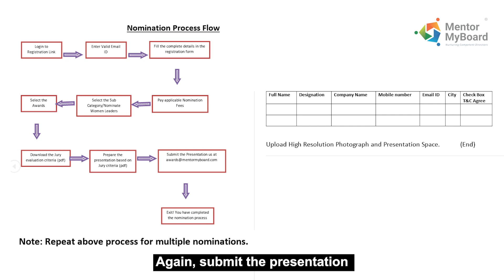"Empowering Excellence: Unveiling the Nomination Process for Women Directors Conclave 2023"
Nominate Outstanding Women Board Leaders

Shine a light on your organization's exceptional women directors and leaders. Nominate those who've made a significant impact. Empowering women leaders by acknowledging and inspiring their excellence, fostering women's empowerment.

Celebrate remarkable women shaping the future of corporate leadership. Share, recognize, and inspire the next generation of leaders.

Eligibility: Corporates have the authority to nominate women directors from their boards and self-nominations from eligible candidates.

Last date of Nomination: 25th November, 2023